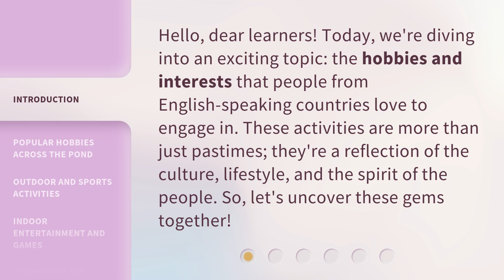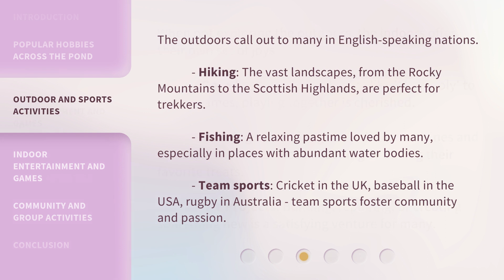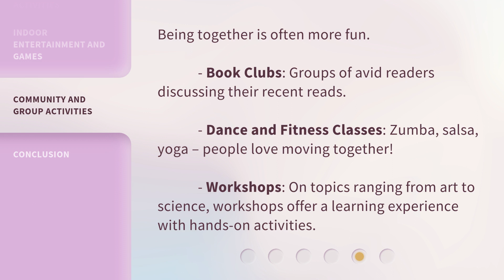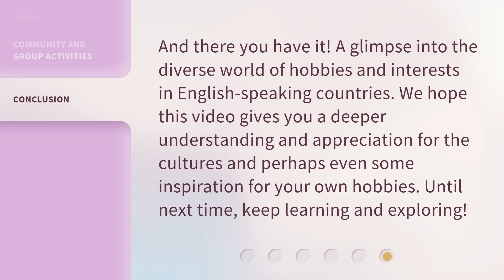Hobbies and Interests: The Heartbeat of English-Speaking Cultures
Hobbies and Interests: Exploring English-Speaking Cultures • Uncover the fascinating hobbies and interests that shape English-speaking cultures. From literature and gardening to outdoor adventures and indoor games, discover the heartbeat of these vibrant societies.

00:00 • Introduction - Hobbies and Interests: The Heartbeat of English-Speaking Cultures
00:33 • Popular Hobbies Across the Pond
01:20 • Outdoor and Sports Activities
01:53 • Indoor Entertainment and Games
02:26 • Community and Group Activities